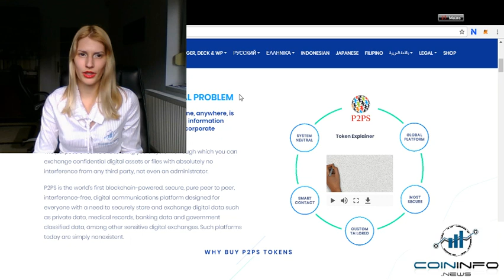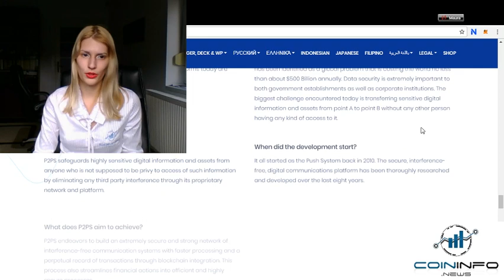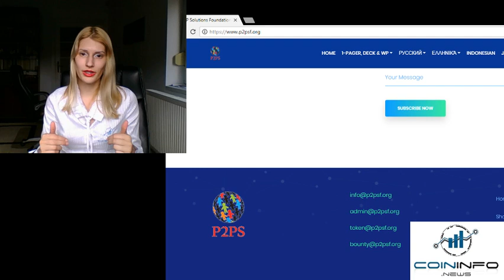P2PS, the first and only interference-free communication platform - CoinInfo.News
Hello everyone! This is Maura, the Last Black Unicorn from Coin Info News! Today, I will take a look into P2P Solutions Foundation, the first and only interference-free communication platform!

Created as a joint action between Electronic Learning INC and Innovative Solutions International INC, P2P Solutions Foundation has the purpose of creating a worldwide network of digital services, in order to bring an alternative model to traditional peer-to-peer models.

According to their White Paper, P2P Solutions Foundation is a peer-to-peer platform which safeguards sensitive digital assets, such as your medical records or banking information, during exchange between two parties.